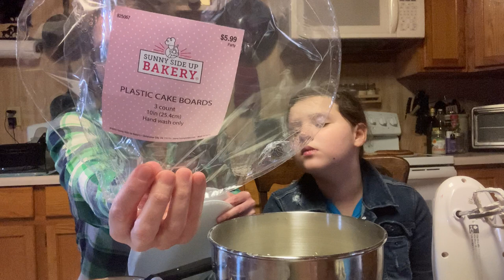Easy homemade vanilla buttercream frosting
I love creating with Olivia! She adds so much entertainment 😎🤣